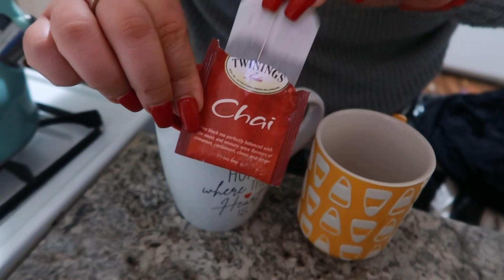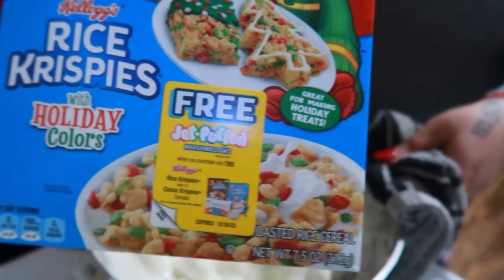VLOGMASGod Did..I needed that message | ozempic for weight loss lab work +Results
Flu season been kicking my Rear end but Merry vlogmas in this Vlog I love a message from potter house church called .God did!! It really touched my soul and wanted to share it with those whom may need it like I did!! Also update on my lab work for my ozempic plus results and Raul my son dentist update ! We also serenity and I make Rice Krispie treats ! Hope you enjoy 😉